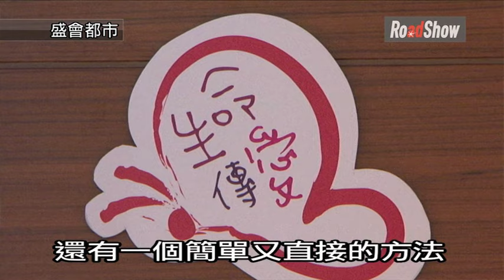盛會都市－保單捐贈計劃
由「生命傳愛行動」於2016 年推動，從保險業界做起，積極透過各媒介讓市民了解怎讓可以捐贈保單，從而去摃捍及承傳關愛文化。